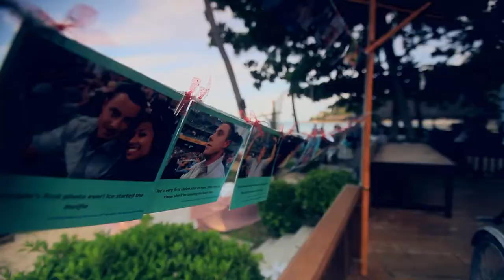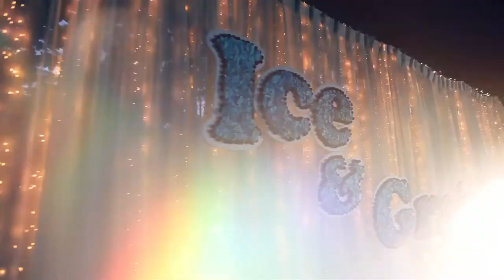The Imperial Samui Thailand Wedding Story Ice + Graham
Our Wedding Video
Ice + Graham
Location : Imperial Samui
Present By Changpetch Elephant Diamond